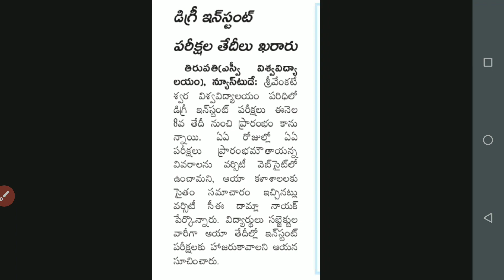SVU instant examinations new time table 2021|svu latest news